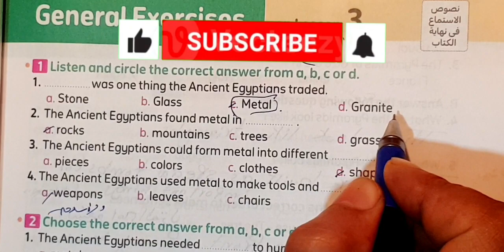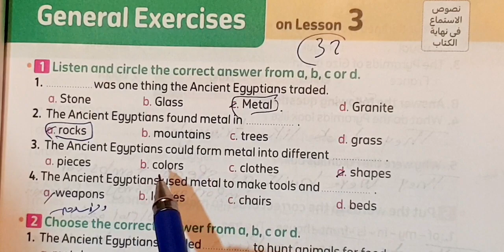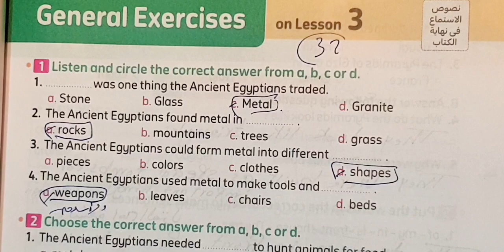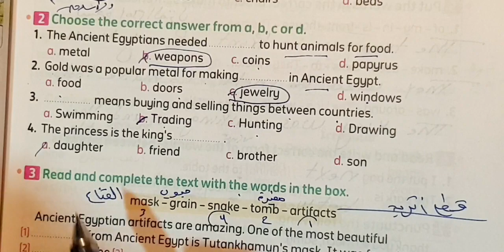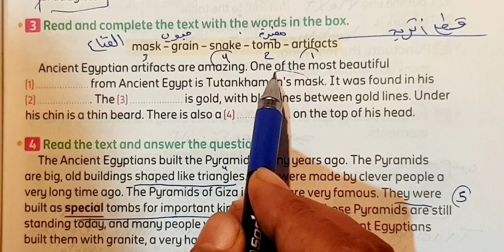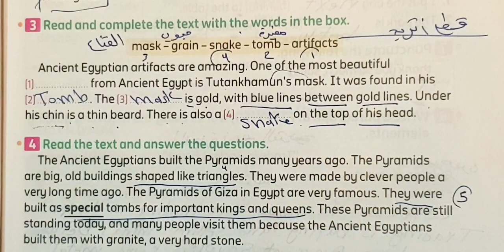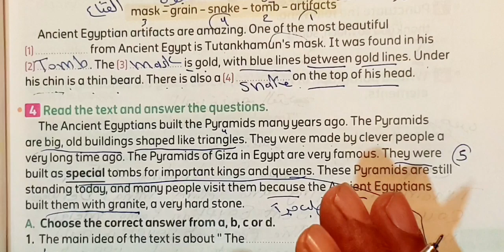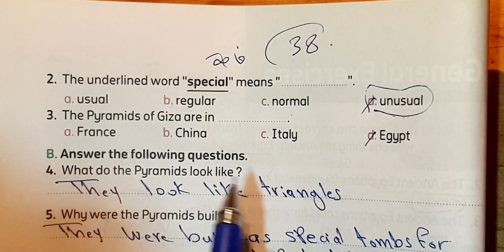حل كتاب المعاصر انجليزي الص-ف الس-اد-س ترم Amazing artifacts ثاني 2024 connect_6 كونكت صفحة 37:38